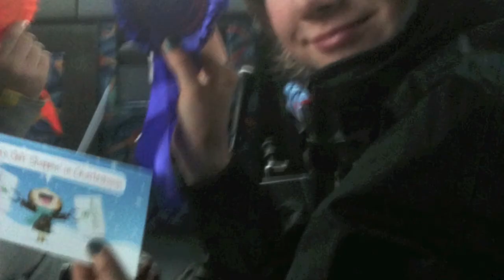Colaiste Eoin Pony Club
The lads saddle up for some pony games